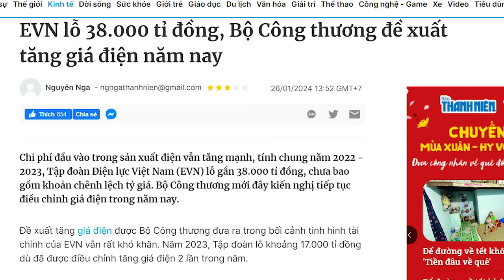EVN là túi tham không đáy, cho 2 lần tăng giá điện vẫn báo lỗ 38 ngàn tỷ!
Hiện nay củi trong EVN và Bộ Công thương rất nhiều, liệu ông Tổng bí thư có khui hay không? Khui ra, có rất nhiều nhân vật lớn phải xộ khám, bởi lâu nay EVN vét tiền túi dân rất nhiều tẩu tán đi đâu? Không rót vào túi quan thì rót đi đâu?